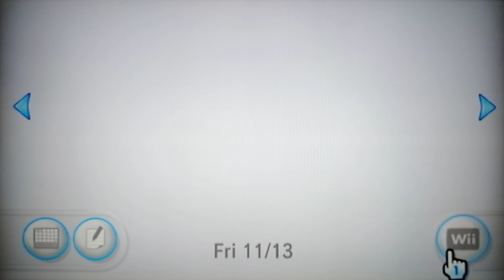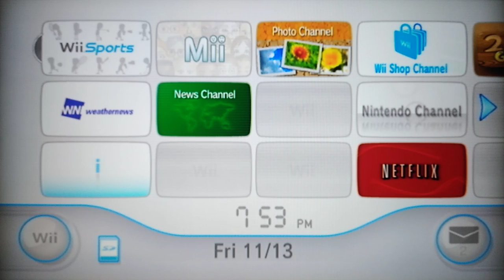Wii Sports G23, 1P Tennis Skill Level 992, Best of 5 dual position, Epic battle for Pro Skill level!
Expecting to be paired with 900+ level guys, I when up against 1000+ Pro level opponents in an epic battle for survival towards achieving Pro level myself! Vid timeline:

(0:00) Intro.

(0:51) Round 1.

(7:29) Round 2.

(10:08) Round 3.

(14:23) Round 4.

(17:25) Round 5.